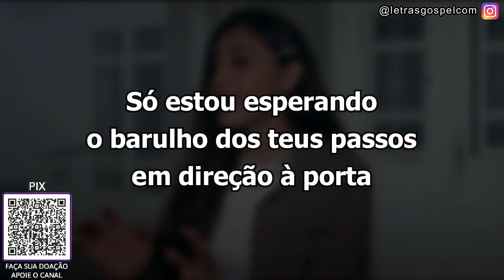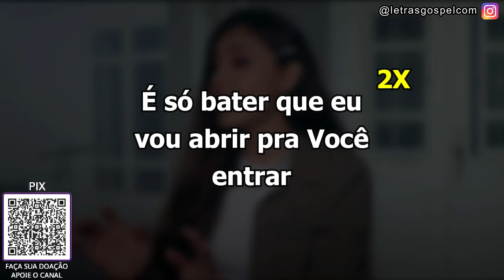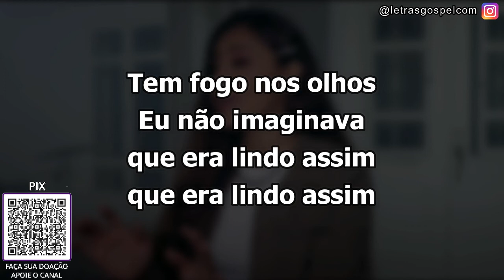Pode Morar Aqui - Mari Borges | PLAYBACK